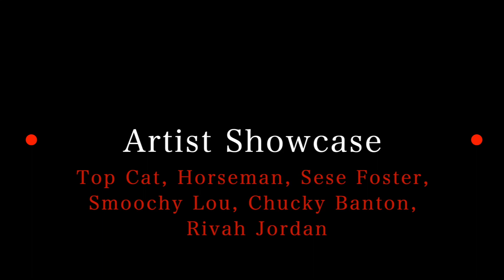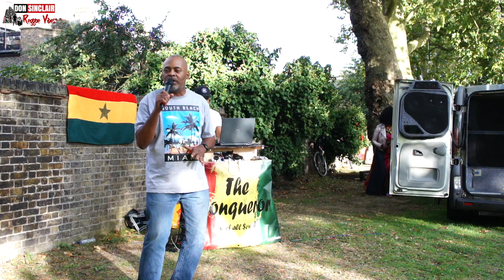Exclusive Carnival Artist Showcase ft Top Cat, Horseman, Sese Foster, Smoochy Lou, & many more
Exclusive Carnival Artist Showcase ft Top Cat, Horseman, Sese Foster, Smoochy Lou, Chucky Bantan & Rivah Jordan

YouTube Video